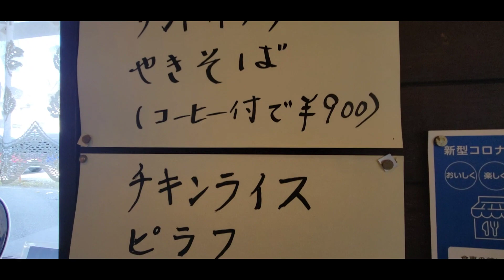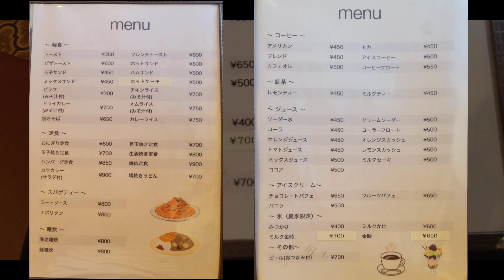大分市●創業43年昭和レトロ【喫茶モントレ】昭和ナポリタンスパゲッティ飯テロ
懐かしい昭和ナポリタンを食べに行ったよん。
鶴崎駅を背に右側に進むと見えてくる、昭和レトロな喫茶店。
内装もレトロで、懐かしいスパゲッティが食べられる。
オススメ～っ